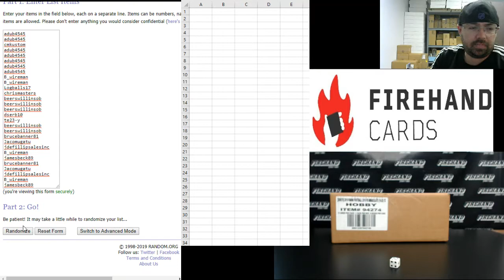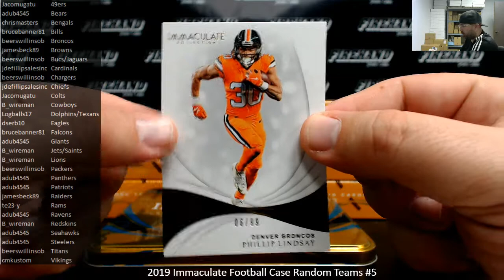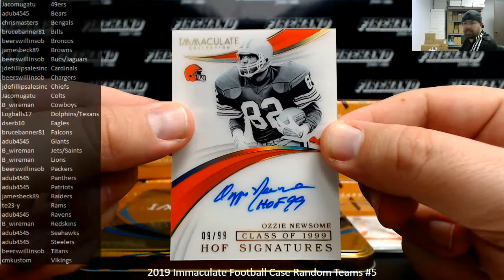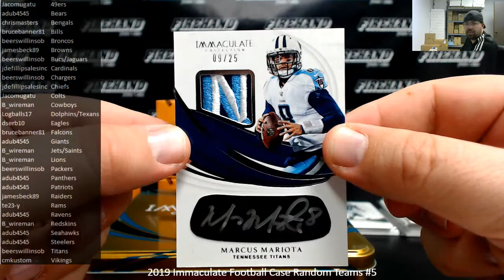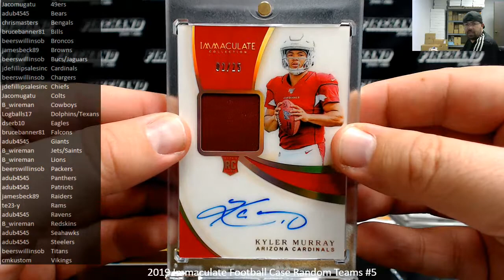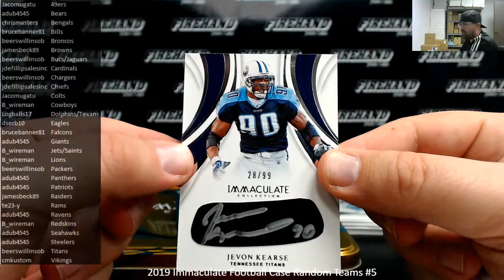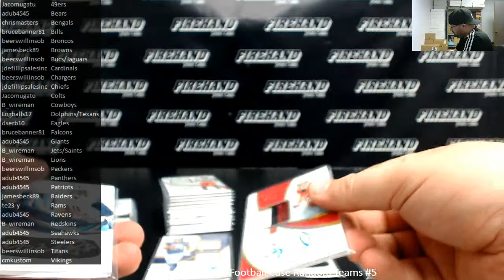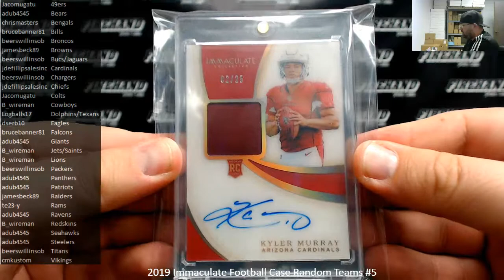11/25/2019 2019 Immaculate Football Case Random Teams #5